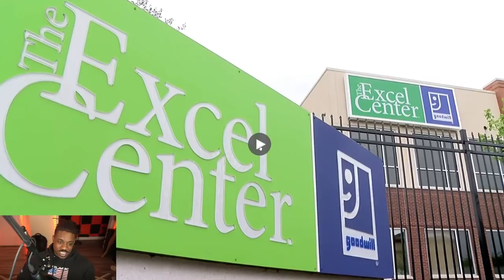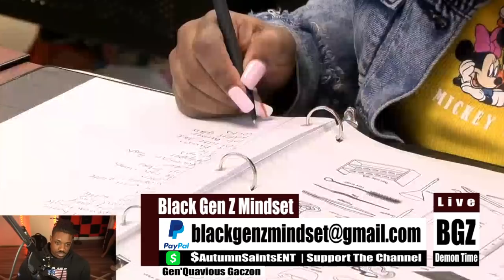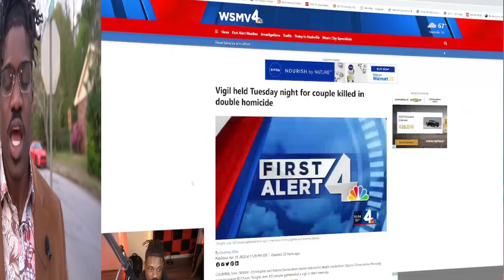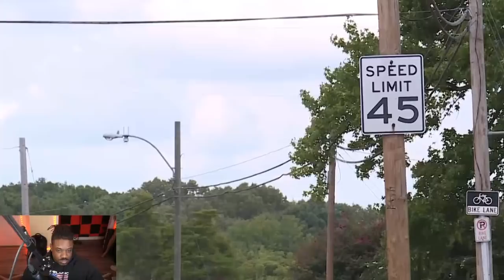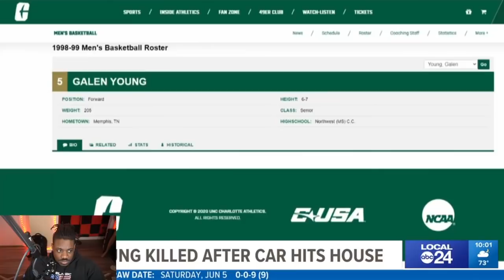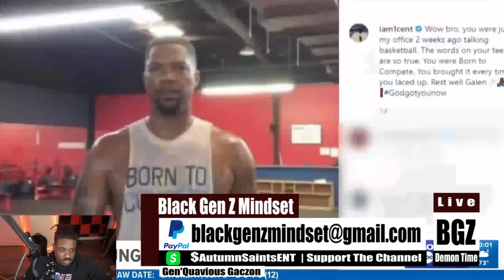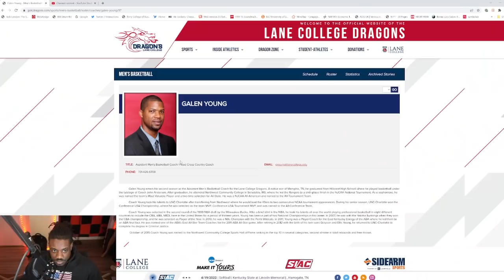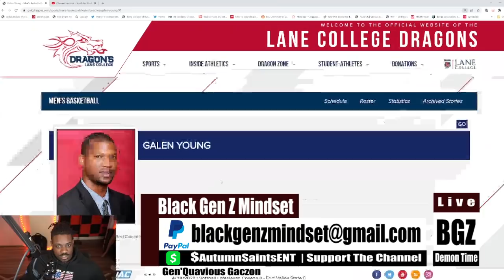Milwaukee Bucks basketball star Galen Young killed by Female Super Gremlin Miracle Rutherford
Black Gen Z Mindset Speaks on ​Milwaukee Bucks basketball star Galen Young killed by Female Super Gremlin Miracle Rutherford...

$AutumnSaintsEnt